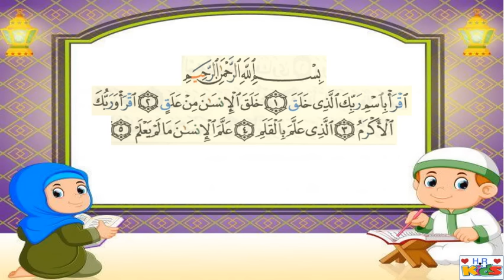سورة العلق من آية(1) إلى (5) بالتكرار خمس مرات للحفظ ( Surah Al-Alaq Repeat five times to memorize)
سورة_العلق من آية(1) إلى(5) بالتكرار خمس مرات
  (Surah Al-Alaq repetition five times )

🌟🌟 قناة مخصصة لتسهيل الحفظ وإتقان التجويد

سورة العلق هي سورة مكية عدد آياتها 19 آية، وهي تتحدث عن بداية نزول الوحي على النبي محمد صلى الله عليه وسلم، وعن عظمة الله تعالى وقدرة خلقه.

في هذا الفيديو، يتم تكرار سورة العلق خمس مرات للمساعدة على حفظها. السورة مكررة بصوت واضح وبطيء، مما يسهل على المتعلمين سماعها وحفظها.

هذا الفيديو مناسب لجميع المستويات، من المبتدئين إلى المتقدمين. يمكن استخدامه للحفظ الشخصي أو للتعلم الجماعي.

أرجو أن يفيد هذا الفيديو المتعلمين في حفظ سورة العلق.